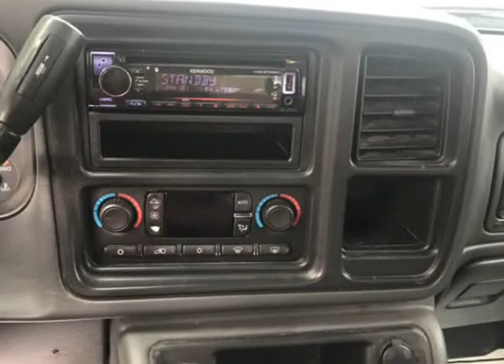2006 Chevrolet Silverado LT1- Ext Cab -4WD (Bemidji, Minnesota)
Bob and Jill's Drive and Buy
725 Washington Ave.S.